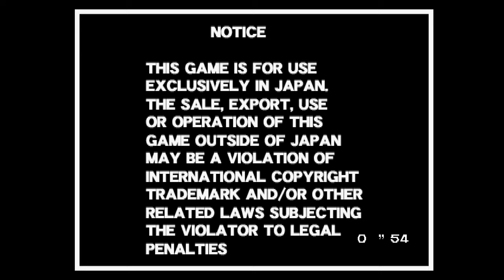Tsukkomi Yousei Gips Nice Tsukkomi Arcade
Manzai is a traditional style of comedy in Japanese culture comparable to double act comedy or stand-up comedy.

Manzai usually involves two performers (manzaishi) a straight man (tsukkomi) and a funny man (boke), trading jokes at great speed. Most of the jokes revolve around mutual misunderstandings, double-talk, puns and other verbal gags.

In recent times, manzai has often been associated with the Osaka region, and manzai comedians often speak in the Kansai dialect during their acts.

Similar in execution to the concepts of "funny man" and "straight man" in double act comedy, these roles are a very important characteristic of manzai. Boke comes from the verb bokeru which carries the meaning of "senility" or "air headed-ness" and is reflected in the boke's tendency for misinterpretation and forgetfulness.

The word tsukkomi refers to the role the second comedian plays in "butting in" and correcting the boke's errors. In performances it is common for the tsukkomi to berate the boke and hit them on the head with a swift smack; one traditional manzai prop often used for this purpose is a pleated paper fan called a harisen.
Another traditional manzai prop is a small drum, usually carried (and used) by the boke. A Japanese bamboo and paper umbrella is another common prop. These props are usually used only during non-serious manzai routines as traditional manzai requires there to be no props in terms of routine and in competitions. The use of props would put the comedy act closer to a conte rather than manzai.

The tradition of tsukkomi and boke is often used in other Japanese comedy, although it may not be as obviously portrayed as it usually is in manzai.

The game is controlled with a pedal and a life-sized doll that you have to slap at the appropriate times in order to get the desired audience reaction.
Player has a point goal to achieve in the top right part of the screen, every action makes points the better his your timing the more point you make, beware that you can also fail the timing and lose points or making none.
If you manage to make everything right you play three rounds, succeeding the task. Failing one session by not reaching the goal points will result in a instatenius game over, with the real life comedians telling you to get the timing right next time you play.

When you see a green text on the screen you press push the pedal, to continue exchanging jokes with the boke, when you see a red text, it is time to take action and hit the doll. You can hit it in three parts of the body, forehead, chest or back of the head (i did only this come convenience and tbh was more funny).
Do in it at the perfect time will show a funny artwork, doing too early or too late and the in-game boke will hit you, losing a mass amount of points.
You can also see in the top left screen a flow chart with some icons going down, these are goals achieved by your success and for doing things right and the items you can use in the next sessions, the more jokes are properly timed more the icons will go down reaching the goal.

That's it, the game is all about hitting things at proper time, the jokes are impossible to understand for western folks, at the same but the game can be surprising enjoyable.